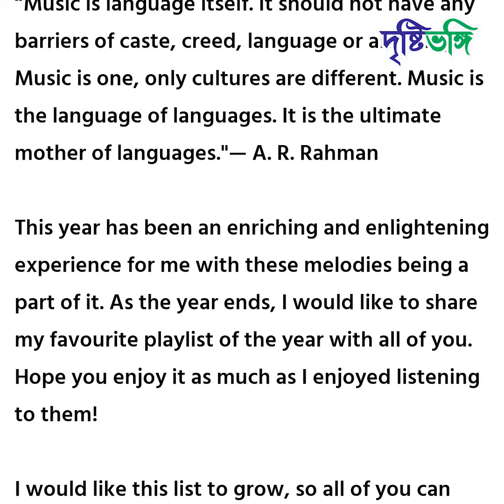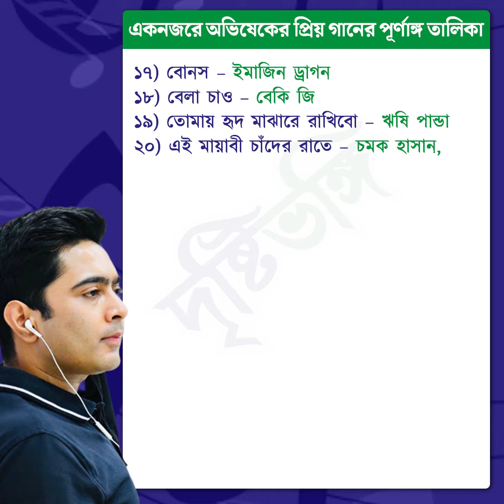২০২২-এর যে গানগুলি অভিষেকের পছন্দের তালিকায় রয়েছে | Abhishek Banerjee | Song | Playlist | Music | AB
বছর শেষের আগে ২০২২-এর কোন গানগুলি তাঁর মন ছুঁয়ে গিয়েছে তার একটি তালিকা প্রকাশ করলেন তৃণমূলের সর্বভারতীয় সাধারন সম্পাদক অভিষেক বন্দ্যোপাধ্যায়